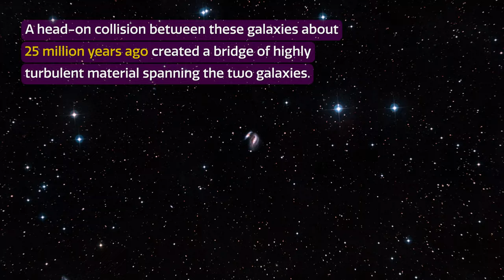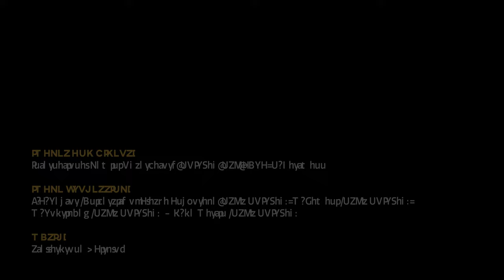Cosmoview Episode 64: ‘Taffy Galaxies’ Collide, Leave Behind Bridge of Star-Forming Material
The Gemini North telescope, one half of the International Gemini Observatory, operated by NSF’s NOIRLab, captured this dazzling image of the so-called Taffy Galaxies — UGC 12914 and UGC 12915. Their twisted appearance is the result of a head-on collision that occurred about 25 million years prior to their appearance in this image. A bridge of highly turbulent gas devoid of significant star formation spans the gap between the two galaxies.

Credit:
Images and Videos: International Gemini Observatory/NOIRLab/DOE/NSF/AURA, T.A. Rector (University of Alaska Anchorage/NSF’s NOIRLab), J. Miller (Gemini Observatory/NSF’s NOIRLab), M. Rodriguez (Gemini Observatory/NSF’s NOIRLab), M. Zamani & D. de Martin (NSF’s NOIRLab), ESA/Hubble/L. Calcada, D. Munizaga, N. Bartmann